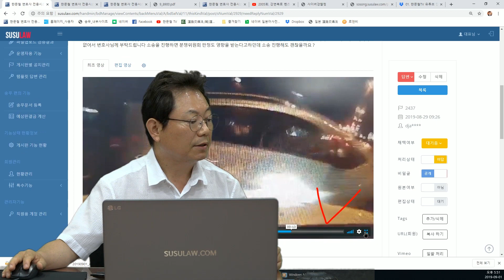2161회. 이미 지나가는 차 뒷부분을 때렸는데도 분심위에서는 90:10이랍니다.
(100:0, 2437, 블랙박스, 블박영상, 교통사고 영상)